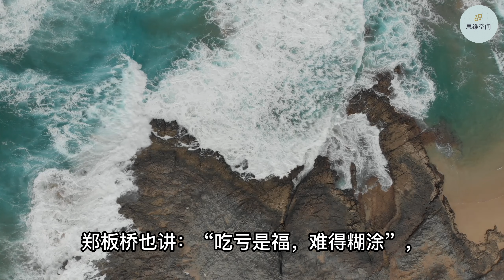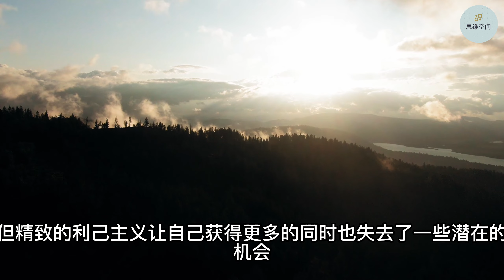利他，是一种高级的利己 | 2022 | 思维空间 0505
利他，是一种高级的利己

孔子说：“君子贵人贱己，先人而后己”他赞美君子，说君子都是尊重别人把自己看得比他人都轻，遇到事情也会先考虑别人，再考虑自己。

郑板桥也讲：“吃亏是福，难得糊涂”，满着损之机，亏着盈之渐。损于己则益于彼，外得人情之平。内得我心之安，既平且安，福在即是矣。

传达的还是利他思维，自己吃亏不是亏，是福，会有福报的，纯善的人们总是相信天理巡回，没有白吃的饭，也没有白吃的亏，

1. 利他就是利己
2. 精致利己的背后，是失去。
3. 利己和利他并非对立，而是统一。